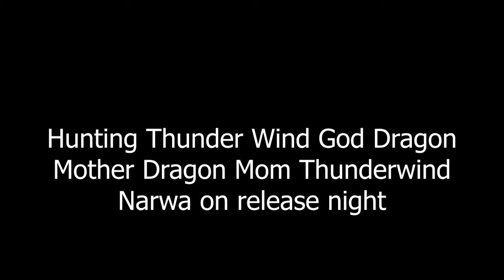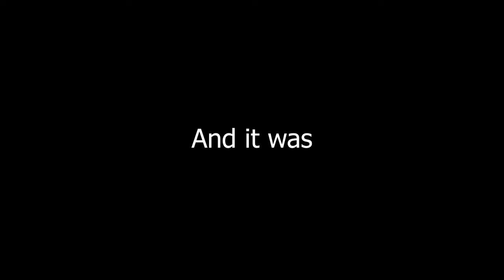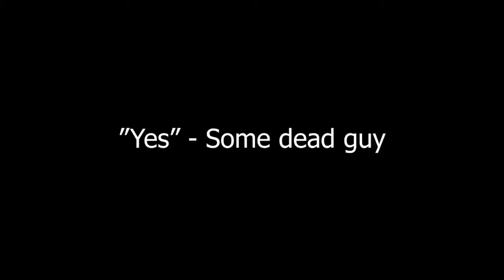MH Rise: Narwha Boss Mode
I got this out so timely!